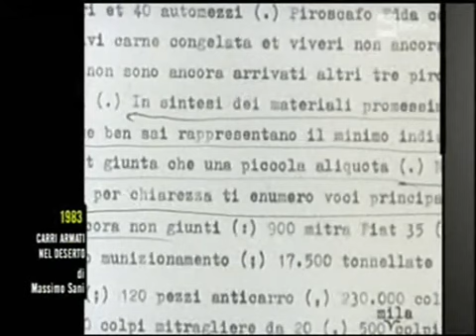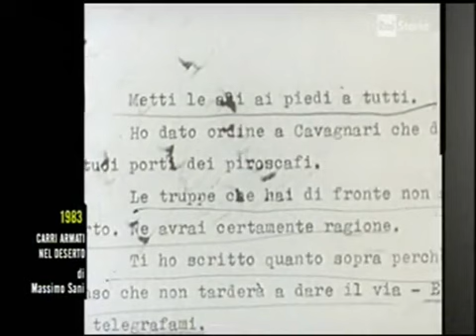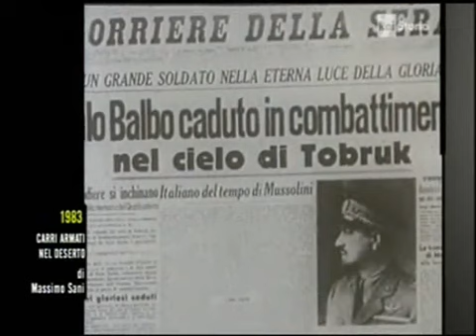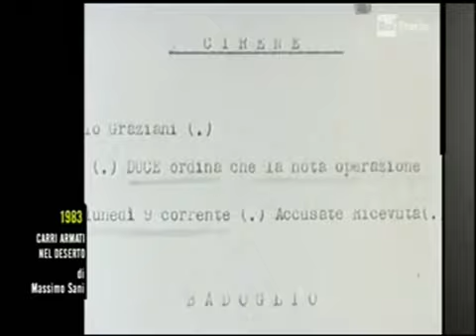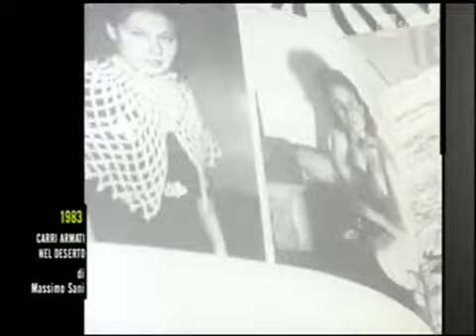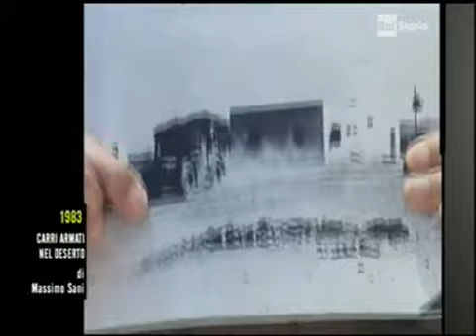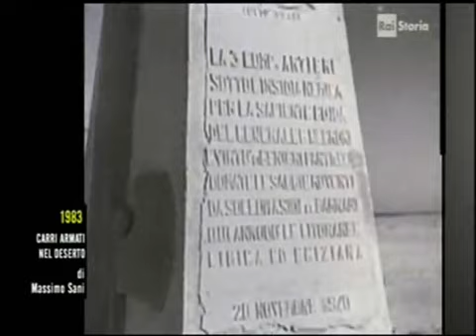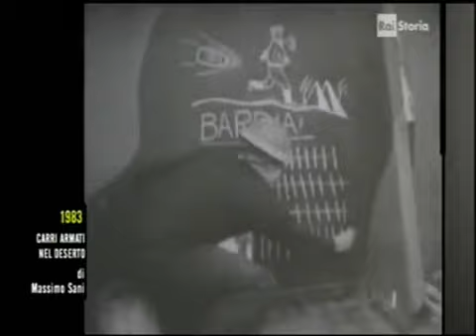LA GUERRA IN LIBIA ovvero la Guerra Italo Turca - documentario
La guerra italo-turca (nota in italiano anche come guerra di Libia, impresa di Libia o campagna di Libia ed in turco come Trablusgarp Savaşı, ossia Guerra di Tripolitania) fu combattuta dal Regno d'Italia contro l'Impero ottomano tra il 29 settembre 1911 e il 18 ottobre 1912, per conquistare le regioni nordafricane della Tripolitania e della Cirenaica.

Le ambizioni coloniali spinsero l'Italia ad impadronirsi delle due province ottomane che nel 1934, assieme al Fezzan, avrebbero costituito la Libia dapprima come colonia italiana ed in seguito come Stato indipendente. Durante il conflitto fu occupato anche il Dodecaneso nel Mar Egeo; quest'ultimo avrebbe dovuto essere restituito ai turchi alla fine della guerra[6], ma rimase sotto amministrazione provvisoria da parte dell'Italia fino a quando, con la firma del trattato di Losanna[7] nel 1923, la Turchia rinunciò ad ogni rivendicazione e riconobbe ufficialmente la sovranità italiana sui territori perduti nel conflitto.

Nel corso della guerra l'Impero ottomano si trovò notevolmente svantaggiato, poiché poté rifornire il suo piccolo contingente in Libia solo attraverso il Mediterraneo. La flotta turca non fu in grado di competere con la Regia Marina, e gli Ottomani non riuscirono ad inviare rinforzi alle province nordafricane. Pure se minore, questo evento bellico fu un importante precursore della prima guerra mondiale, perché contribuì al risveglio del nazionalismo nei Balcani. Osservando la facilità con cui gli italiani avevano sconfitto i disorganizzati turchi ottomani, i membri della Lega Balcanica attaccarono l'Impero prima del termine del conflitto con l'Italia.

La guerra registrò numerosi progressi tecnologici nell'arte militare, tra cui, in particolare, il primo impiego militare dell'aeroplano sia come mezzo offensivo che come strumento di ricognizione (furono schierati in totale 9 apparecchi[8]). Il 23 ottobre 1911 il pilota capitano Carlo Maria Piazza sorvolò le linee turche in missione di ricognizione ed il 1º novembre dello stesso anno l'aviatore Giulio Gavotti lanciò a mano la prima bomba aerea (grande come un'arancia, si disse) sulle truppe turche di stanza in Libia. Altrettanto significativo fu l'impiego della radio con l'allestimento del primo servizio regolare di radiotelegrafia campale militare su larga scala, organizzato dall'arma del genio sotto la guida del comandante della compagnia R.T. Luigi Sacco e con la collaborazione dello stesso Guglielmo Marconi. Infine, il conflitto libico registrò il primo utilizzo nella storia di automobili in una guerra: le truppe italiane furono dotate di autovetture Fiat Tipo 2 e motociclette SIAMT.